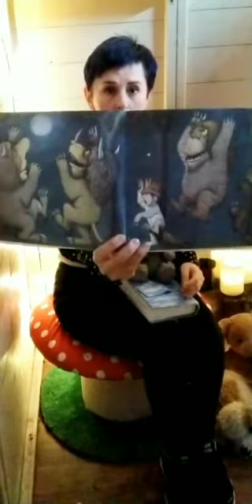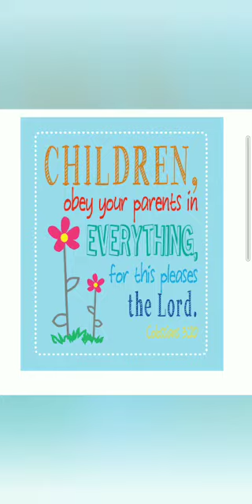Bedtime Story 140420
Miranda from Junior Church brings us todays bedtime story